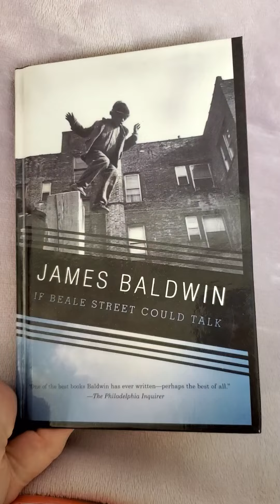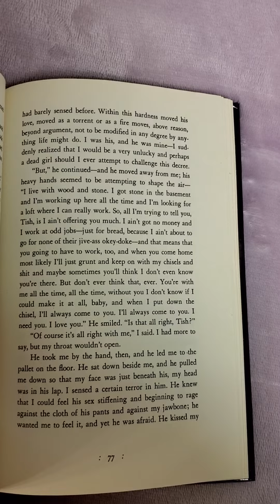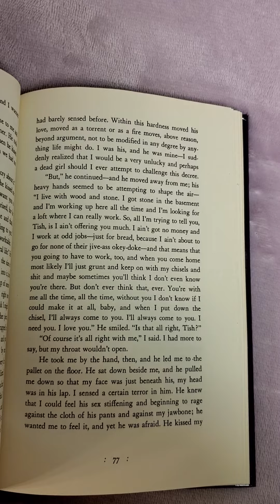If Beale Street Could Talk by James Baldwin (page 77)